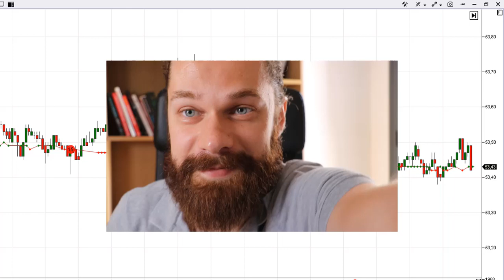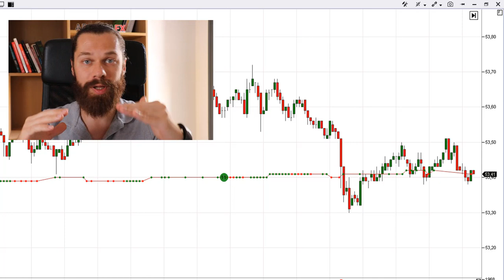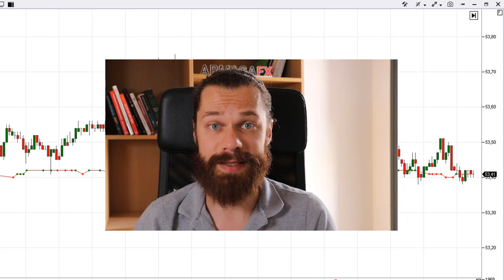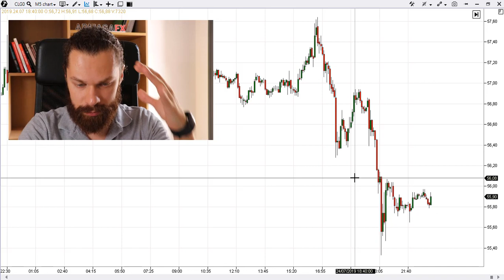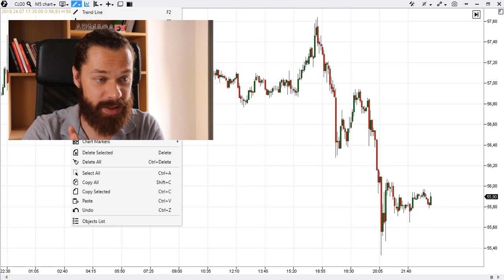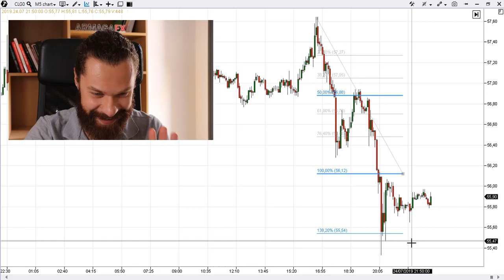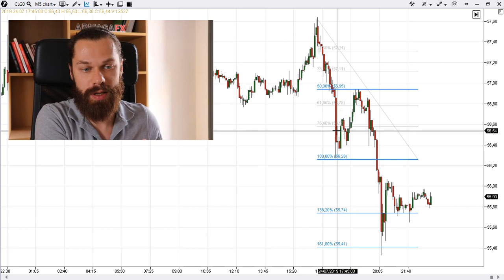💥 Trading de noticias fundamentales💥Estrategias de como SI y NO operarlas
Semanalmente vemos momentos de volatilidad producido por noticias de alto impacto y fundamentales.

¿¿No estas todavia en nuestra comunidad de discord?? ¡Únete aquí!

El problema con las noticias fundamentales es que la mayoría de la gente las ve como una oportunidad para pegar un petardazo de cash y jugar a la lotería a ver si toca.

En este vídeo te voy a explica la estrategia correcta para hacer trading en la bolsa cuando se da una noticia que aumente la volatilidad. Tambien te voy a explicar lo que hace mucha gente y que NO funciona y puedes arriesgar mucho capital sin darte cuenta.